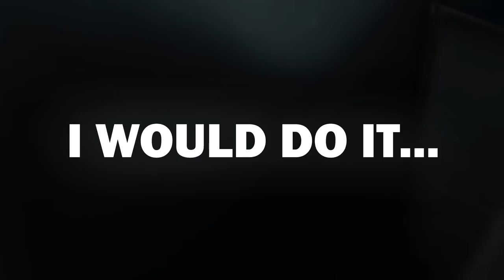No One Can Beat a Shaolin Master and Here Is Why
So you thought people with superpowers only existed in movies and comic books? You clearly have never heard of the ancient Chinese martial art of Shaolin. Because masters of this kind of combat are pretty much the ultimate badass superheroes, with powers that you just will not believe. From their unbeatable skills to the crazy things they can do with needles, here’s 15 things you didn’t know about Shaolin monks!